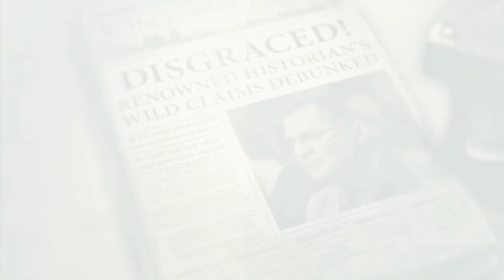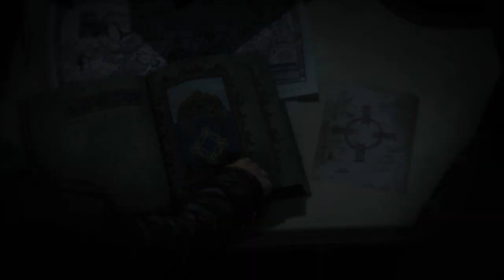Rise of the Tomb Raider- Make Your Mark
In the critically acclaimed Tomb Raider, Lara Croft was forged into a true survivor, but she glimpsed a deeper, secret world. Now, after uncovering an ancient mystery, Lara must explore the most treacherous and remote regions of Siberia to find the secret of immortality before a ruthless organization known as Trinity. Lara must use her wits and survival skills, form new alliances, and ultimately embrace her destiny as the Tomb Raider. Experience high-octane action moments, conquer beautifully hostile environments, engage in brutal guerilla combat, and explore awe-inspiring deadly tombs in the evolution of survival action. In Rise of the Tomb Raider, Lara becomes more than a survivor as she embarks on her first great Tomb Raiding expedition.